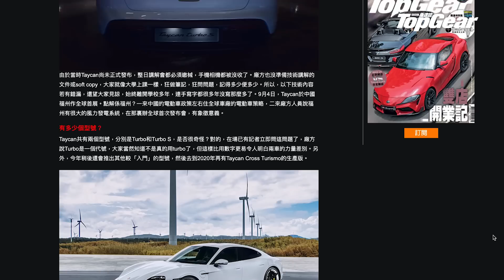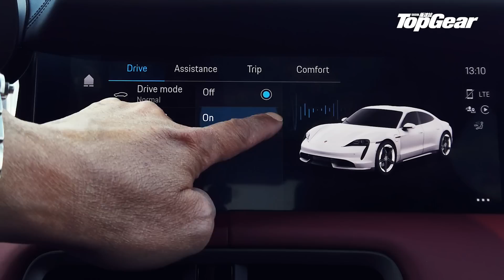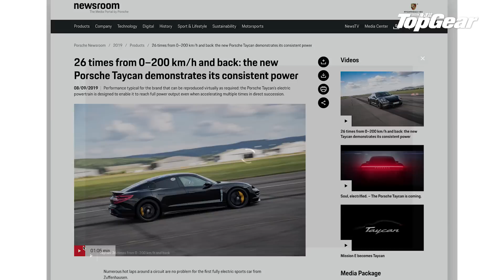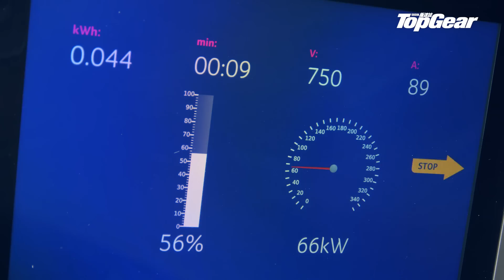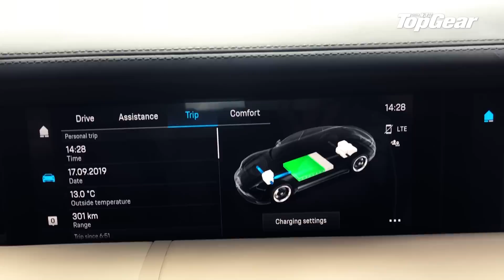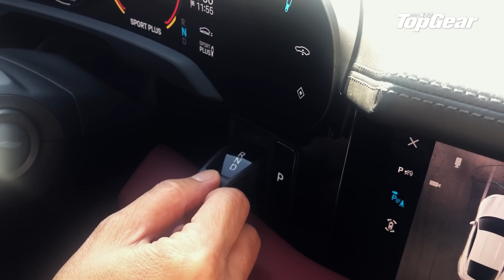Porsche Taycan 電動車都可以有機械感？（內附字幕）｜TopGear HK 極速誌 topgearhk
現時很多電動車一腳踩下油門便有山洪暴發、勇不可擋的加速力，但卻沒有太多傳統汽油車的機械感。Porsche Taycan則與別不同，在操控上保留了一點機械操控感。我們試其他的電動車，每次收油後，車的機械牽引力便頓然消失，保時捷Taycan卻仍然有點牽引力似的，收油後再加油，力量表現得有點煙煙韌韌，像有較多機械牽引力存在。那個雙速波箱能予人變速的感覺，你能在車內清楚感受到，也可以聽得到甚麼時候轉檔。究竟保時捷是如何做到這點？片中自有答案。